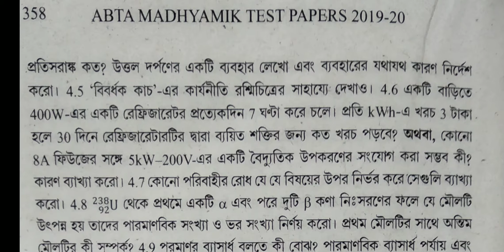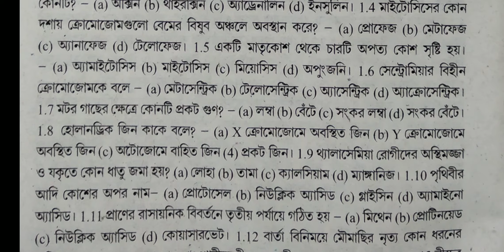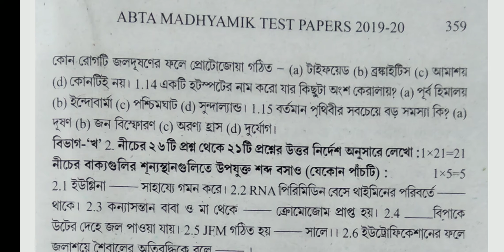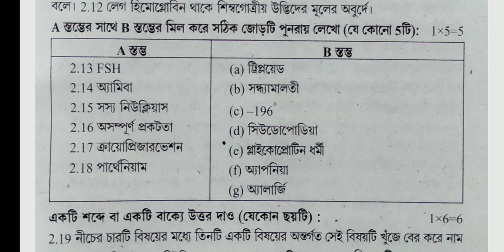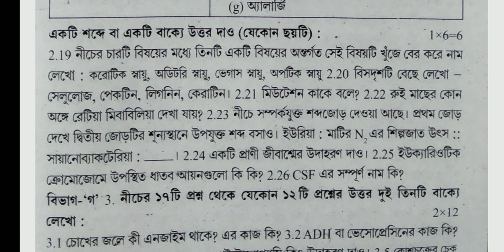Madhyamik ABTA test paper জীবন বিজ্ঞান life science প্রশ্ন উত্তর Page-358, Part-10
Madhyamik ABTA test paper জীবন বিজ্ঞান life science প্রশ্ন উত্তর - 10